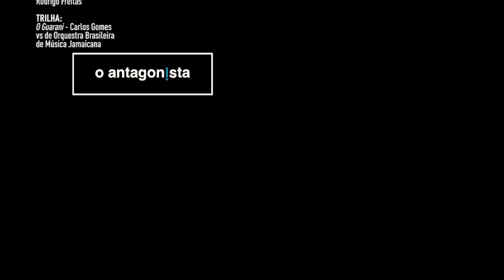A Semana em 5 Pontos: Bolsonaro deve sair do isolamento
Diego Amorim nos conta, também em vídeo, o que podemos esperar desta semana, em cinco pontos:

1) Enfim, reforma tributária

O governo prometeu enviar ao Congresso na terça-feira sua proposta de primeira fase da reforma tributária, que, enfim, voltou a ser discutida no Congresso, embora ainda haja uma queda de braço entre Câmara e Senado.

Paulo Guedes, ministro da Economia, deverá levar o texto pessoalmente a Rodrigo Maia e Davi Alcolumbre. A principal proposta do governo deverá ser a fusão do PIS e Cofins no chamado IVA federal.

Vamos acompanhar, particularmente, as articulações em torno da proposta de criação de "uma nova CPMF".

2) Fundeb na Câmara

Os deputados devem começar a discutir nesta segunda-feira a PEC do Fundeb. A intenção de Rodrigo Maia é votar a proposta até amanhã.

A votação estava prevista para a semana passada, mas, a pedido do governo, Maia a adiou, para que o novo ministro da Educação, Milton Ribeiro, participasse das últimas negociações.

O relatório de Dorinha Seabra (DEM-TO) torna o fundo permanente e aumenta o aporte da União de 10% para 20% do total dos recursos.

3) Vetos presidenciais

Ainda no Legislativo, vamos acompanhar o clima no Congresso para a análise de vetos presidenciais. Na semana passada, a sessão acabou sendo cancelada por falta de acordo entre as lideranças partidárias.

Além dos vetos que estão pendentes, deputados e senadores se irritaram, na semana passada, com os vetos de Jair Bolsonaro ao novo marco legal do saneamento básico.

Para os próximos dias, está prevista uma reunião entre líderes do Congresso e representantes do governo para tratar justamente de vetos à espera de votação.

4) Depoimento de Flávio

Flávio Bolsonaro vai depor nesta segunda-feira no âmbito das investigações sobre as suspeitas de vazamento da Operação Furna da Onça, que detectou movimentações atípicas na conta de Fabrício Queiroz.

O filho do presidente será ouvido por representantes do Ministério Público Federal às 14h, em Brasília.

"Para que a verdade seja restaurada o mais rápido possível, o senador Flávio Bolsonaro marcou a data para depor junto ao Ministério Público Federal", diz trecho de nota divulgada pelo próprio Flávio, que vai depor na condição de testemunha.

5) Bolsonaro e a Covid-19

Jair Bolsonaro deve fazer, nesta semana, um novo exame para Covid-19.

O presidente está em isolamento do Palácio da Alvorada desde o último dia 7, quando anunciou que testou positivo para a doença.

No sábado, deputados bolsonaristas foram barrados no Alvorada, enquanto o presidente recebia o cantor de axé e seu apoiador Netinho.

Ontem, diante de apoiadores aglomerados em frente ao palácio, Bolsonaro exibiu uma embalagem de cloroquina e foi ovacionado.